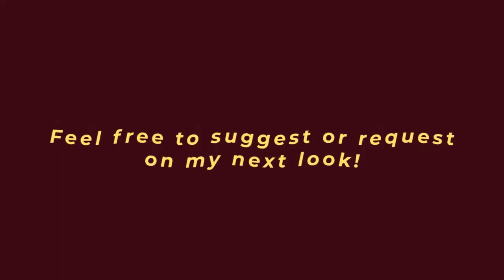Ashley Spinelli Makeup Tutorial + VOICE IMPRESSION | Disney's Recess | 2020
Hello everyoneeee! I hope you like this video! I'm sorry for the voice impression of her haha! I'm not a professional! :)Anyway, I already mentioned that I filmed this last year 2019 haha sorry it took so long for me to upload & edit.

PRODUCTS:
Lips,eyes,cheeks- Colourette
Highlighter- Maybelline
Black Eyeliner Pencil-Careline
Lips- Colourpop